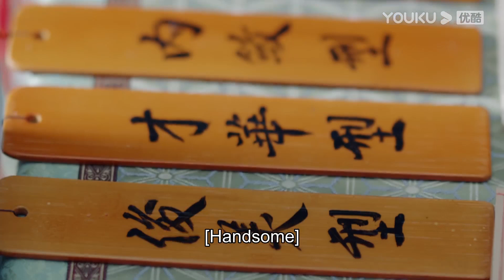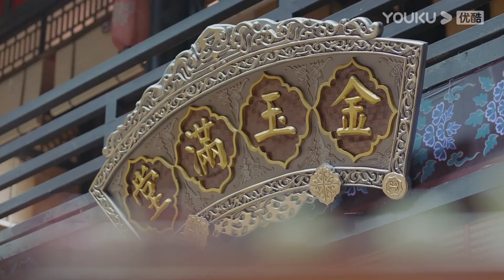【仙俠】冷面戰神追問小嬌妻是不是對自己有感覺，小嬌妻被問得臉紅心跳！ 【姻緣大人請留步 Ms. Cupid In Love】